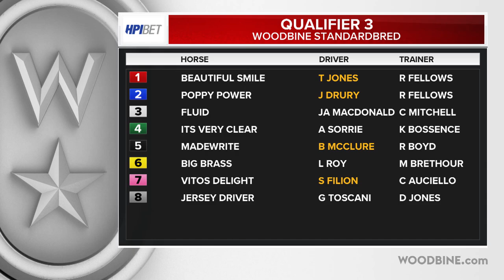Mohawk, Sbred, August 23, 2024 Qualifier #3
Qualifier #3 from Mohawk, August 23, 2024